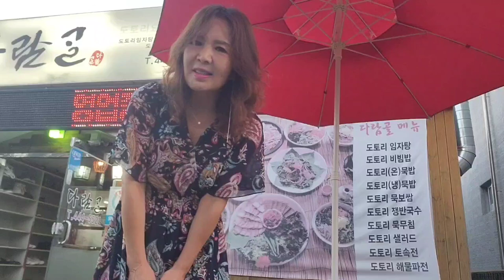친구랑 좋은시간 이밤쉬어가요